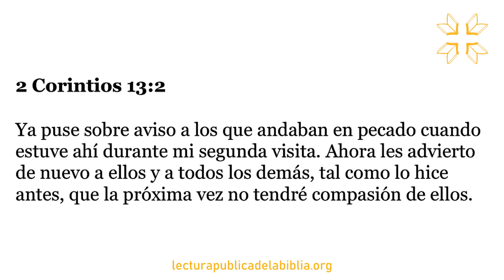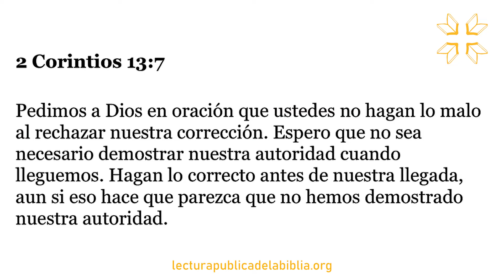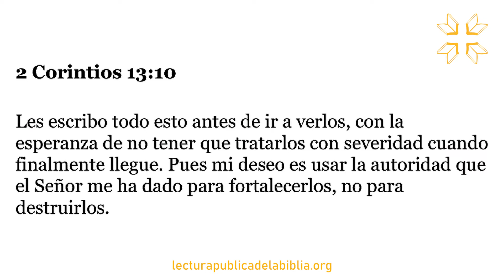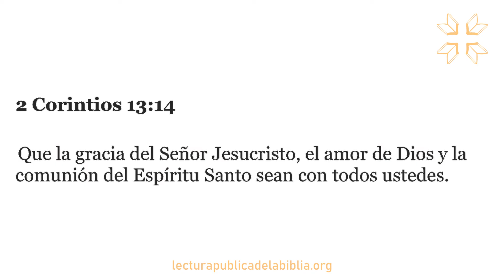Audio Biblia Dramatizada | 2 Corintios 13